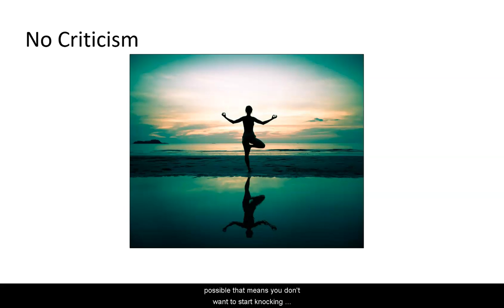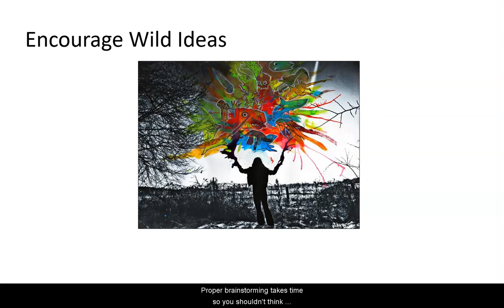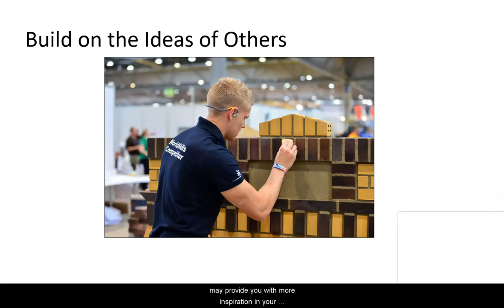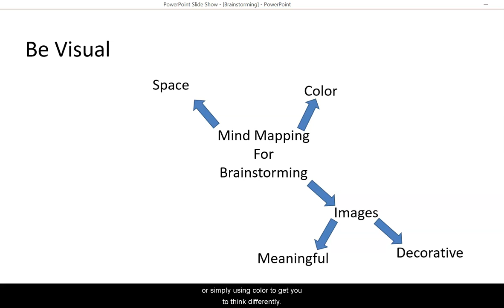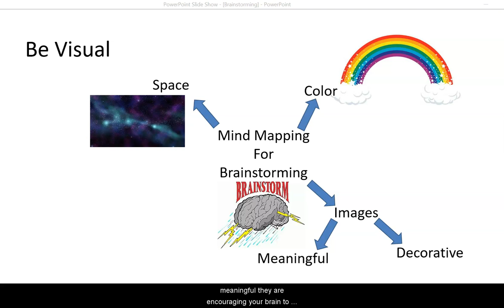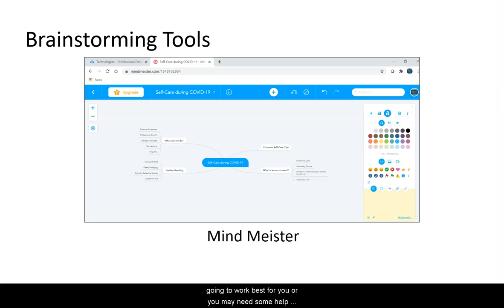Brainstorming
This video provides some tips for productive brainstorming when selecting a topic for a research paper.

00:00:00 - Introduction
00:00:33 - Tip #1: No Criticism
00:00:47 - Tip #2: Encourage Wild Ideas
00:01:05 - Tip #3: Give It Time
00:01:31 - Tip #4: Seek Inspiration
00:01:54 - Tip #5: Build on the Ideas of Others
00:02:20 - Tip #6: Be Visual with Mindmapping
00:04:42 - Brainstorming Tools